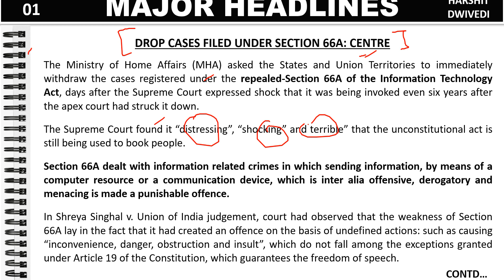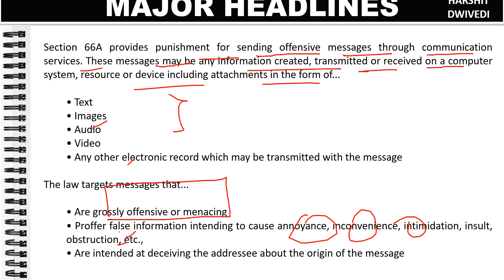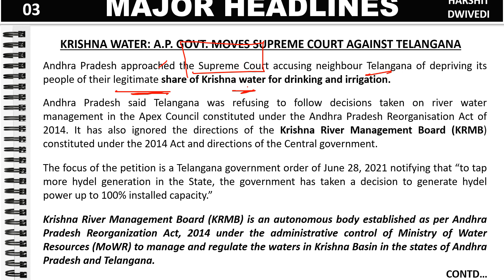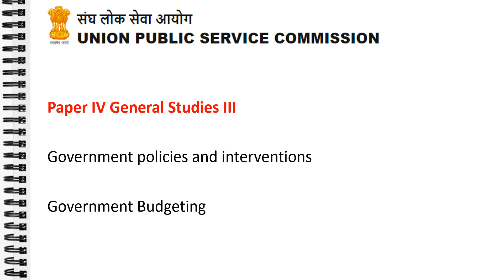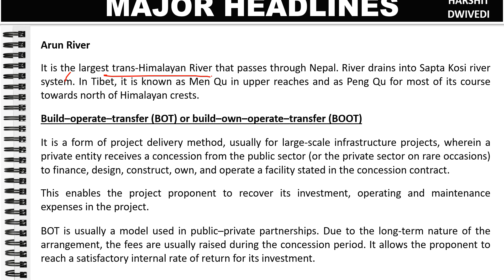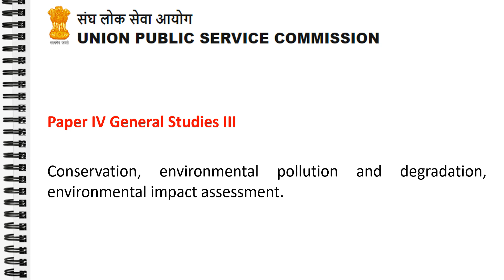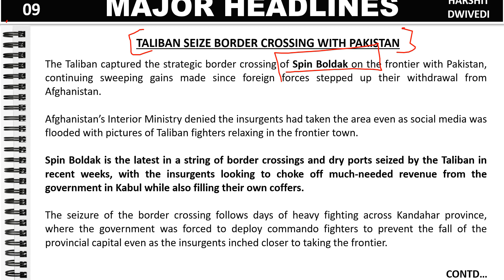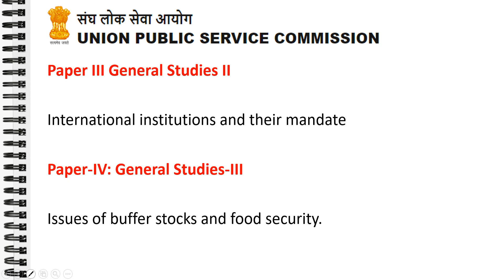15th July 2021 Daily Current Affairs/Burning Issues(Spin Boldak falls, DA hiked, Largest solar park)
The 15th July 2021 important current affairs/daily news has been discussed in this video.